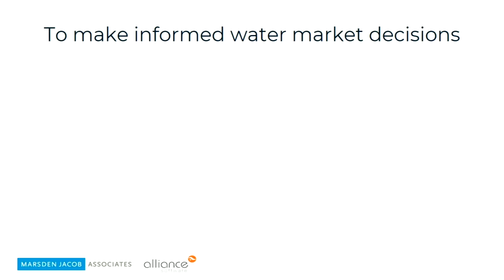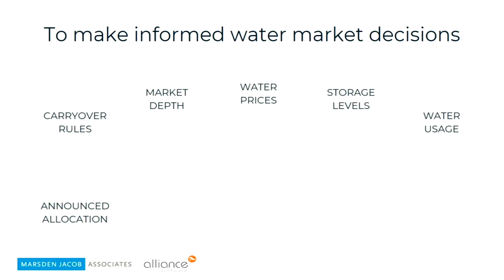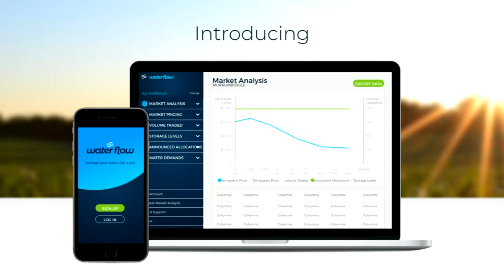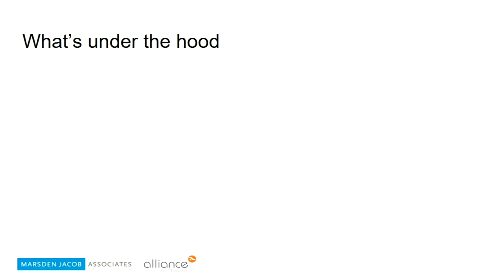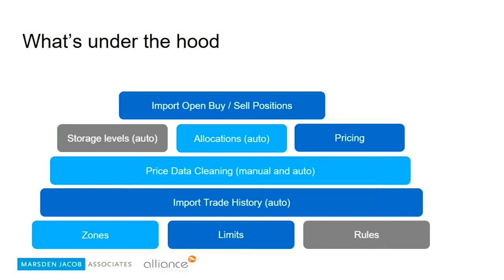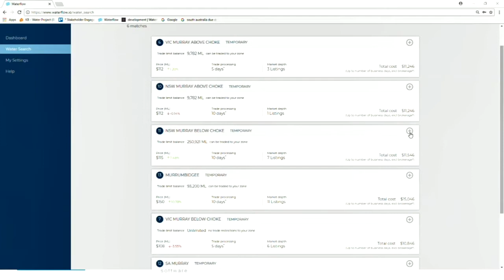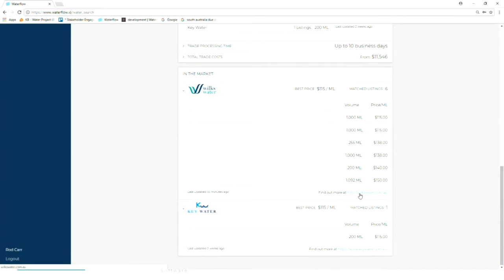Rod Carr Marsden Jacob Associates Stakeholder engagement on market information and foresights on pot